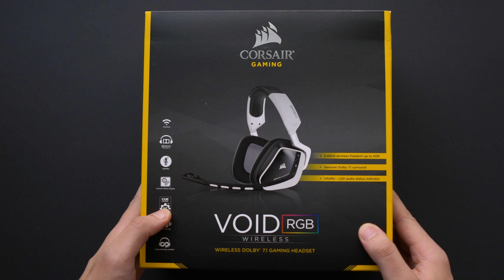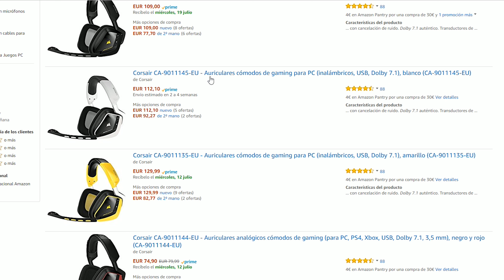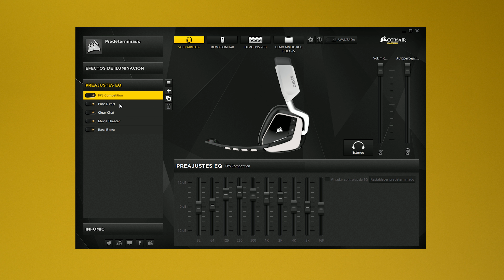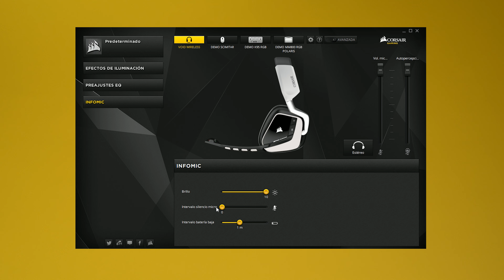Mejores headset INALAMBRICO gaming? Corsair VOID Wireless Dolby 7.1 RGB Analisis en Español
Mejores headset INALAMBRICO gaming? Corsair VOID Wireless Dolby 7.1 RGB Analisis en Español. Estos QUIZAS son los mejores headset INALAMBRICO gaming en su relacion calidad precio. Estos son los Corsair VOID Wireless, unos headsets GAMING con RGB y un sonido decente. Quizas el gran fallo de estos cascos gamer es el microfono. Aun asi, estos cascos tienen una bataria de larga duracion suficiente para cubrir largas sesiones de gaming.

► MI PC
Intel i7 6700K
Cables Bitfenix
SSD Drevo
LED strip Bitfenix
NZXT Kraken x41
Asus Sabertooth S
HDD Western Digital
Ventiladores Bitfenix
Bitfenix Pandora ATX
Nvidia GTX 1080 SC
Corsair Dominator platinum
Corsair RMX Series RM1000X